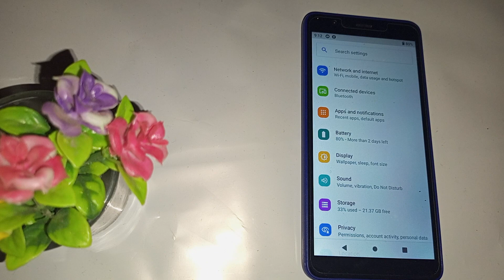Custom notification sound kaise set kare, how to set custom notification sound in lava z21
lava z66 ringtone set kaise kare |  how to enable dark mode in lava z2 |  how to change charging animation in realms mobile |  notification ringtone kaise band kare |  how to enable auto call recording in google dialer |  minion notification sound |  notification ringtone notification kaise lagaen |  notification kaise band kare |  how to off screen shot sound in tecno phone |  how to solve network problem in lava z50 mobile |  notification ringtone kaise set kare